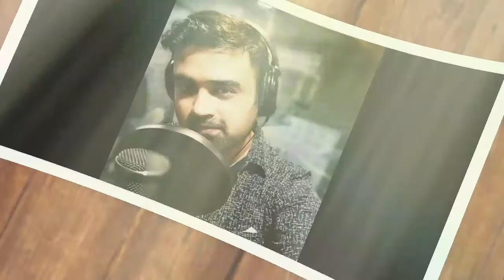Interview of Anshul saxena|| Hindi voice of Valt aoi,show yamato,tracy, or paul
Strike Emperor x

hello dosto toh ye raha new year ka surprise aapke liye interview video anshul saxena sir ka jo ke original hindi voice actor hai valt aoi, show yamato,tracy,paul toh video ko full watch kiyigea or mere channel ko like subscribe or share jarror kiyigea